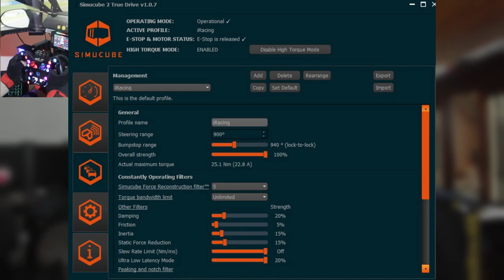SIMUCUBE 2 PRO che dire... [ITA ᴴᴰ]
Oggi parliamo della Base della Granity Device...
Venite a scoprire cosa ne penso...
E poi chi sarà meglio DD1 Fanatec o Simucube 2 Pro?

Buona Visione!